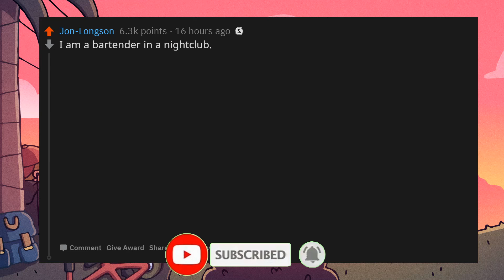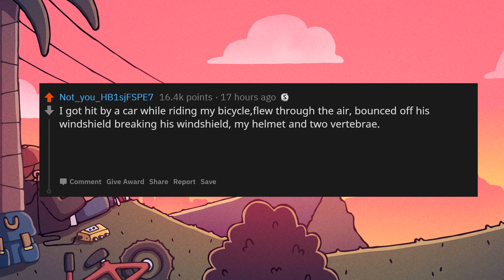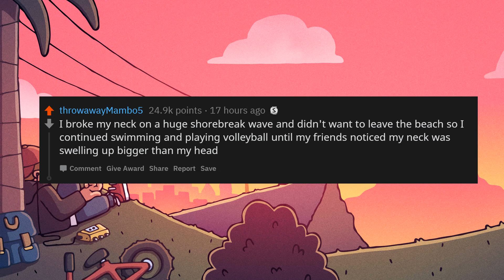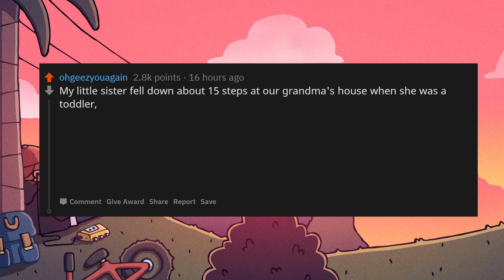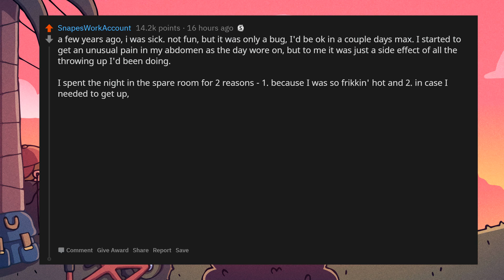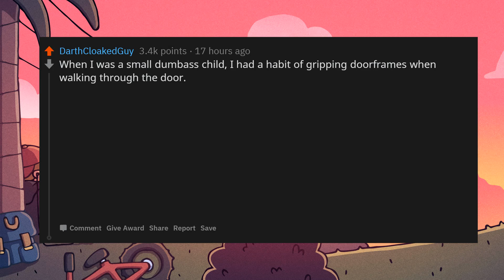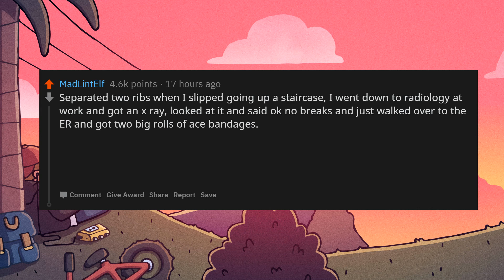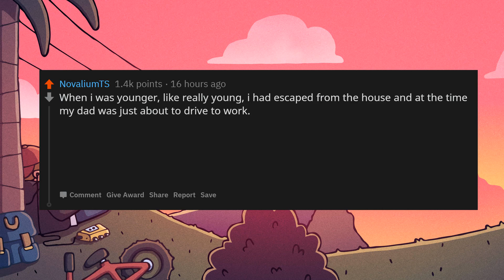What's Your "Tis But A Scratch" Moment? | Ask Reddit | Top Posts